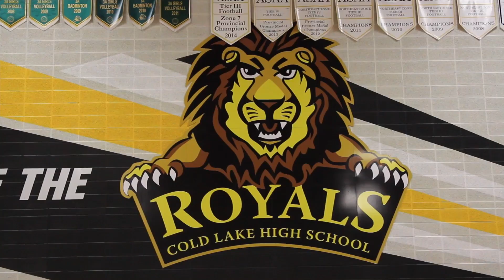OCTOBER 19, 2016 RTV NEWS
Day 2. In House guest is Dave R to talk about upcoming student leadership activities.